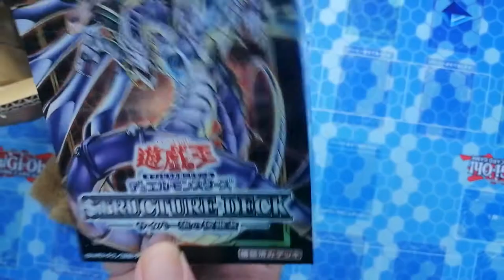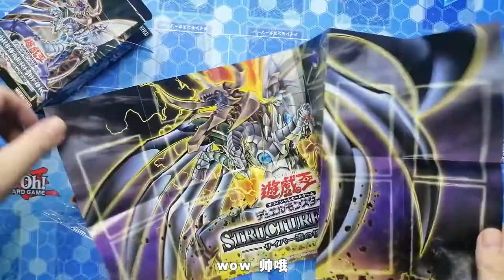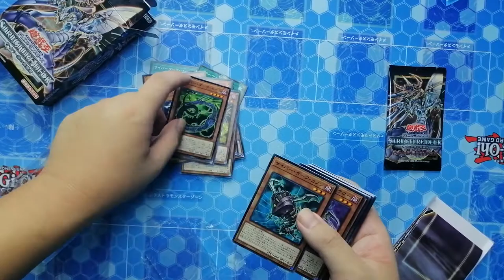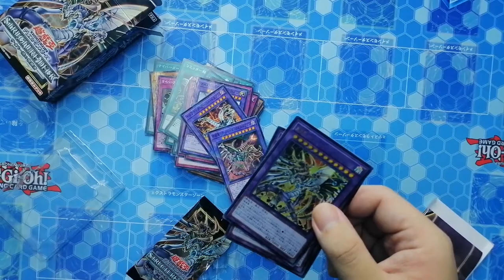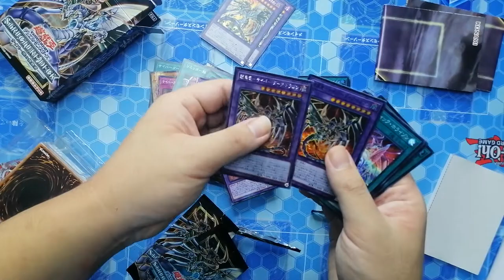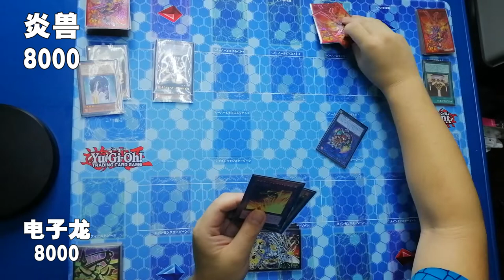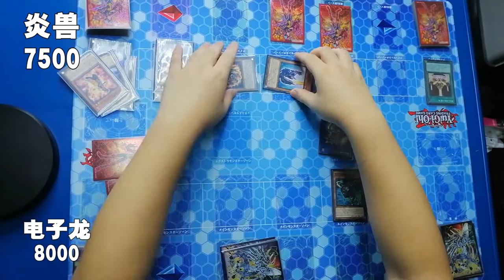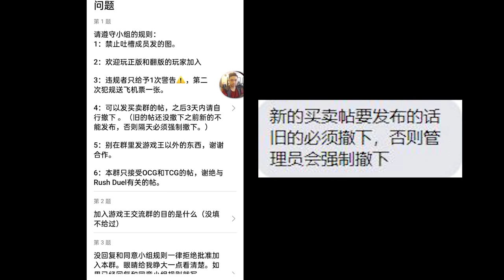凯黑龙终于到了 !!!! 【开箱惊喜 #06】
难得一年一度开箱影片终于来啦